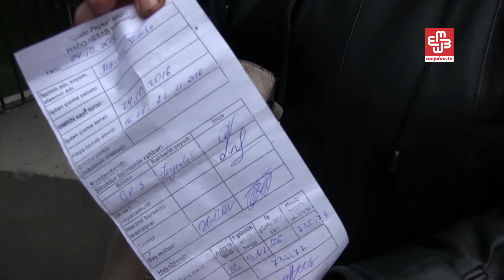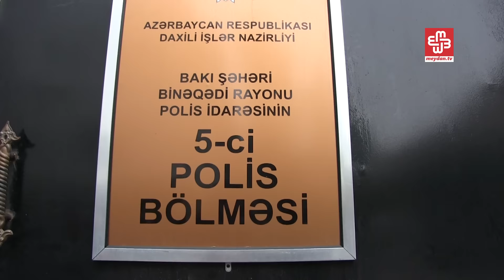''Çudo Peçka''nın işçiləri aksiya keçirdi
"Çudo Peçka" müştərilərə şirin anlar bəxş etsə də, işçilərinin yaddaşında acı xatirələr buraxıb. Onlar 8 aydır maaş almadıqlarını deyirlər. 30-a yaxın adam “Çudo Peçka”nın baş ofisinin önünə toplaşaraq, etiraz ediblər.
Etiraz edənlər deyir ki, onlar işlədikləri müddətdə hələ tam maaş almayıblar. Şirkətin müxtəlif filiallarında işləyənlər son ünvanları - “Çudo Peçka”nın sahildəki filialı bağlanandan sonra da işsiz qalırlar. İşdən çıxarılarkən onlara  nə qədər maaş alacaqlarını bildirən vərəqə verilib. Maaşlarını tələb edənlər deyir ki, mağazada 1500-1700 manatlıq alver olurdu.
8 aydır maaşlarını almayan işçilər yaxınlıqdakı 5-ci polis bölməsinə "Çudo Peçka" rəhbərliyindən şikayət veriblər. Polis bölməsindən onlara məhkəməyə müraciət etmələri tövsiyə olunub.
"Çudo Peçka" rəhbərliyi mətbuata açıqlamasında bildirib ki, şirkət böhran yaşayır. Onlar işçilərin gecikmiş maaşlarının yaxın günlərdə veriləcəyini vəd ediblər.
Ancaq "Çudo Peçka"nın keçmiş əməkdaşları  mübarizəni dayandırmırlar. Onlar sabah Milli Məclisə üz tutucaqlar.